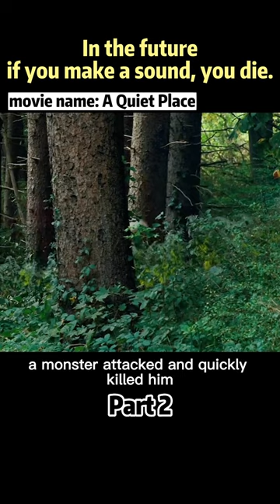In The Future, If You Make A Sound, You Die.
This was the Earth many years later where humans had been completely destroyed by monsters.
they could not see but whose acute sense of hearing allowed them to hunt their prey.
Any sound would immediately invite danger.

movie name: a quiet place